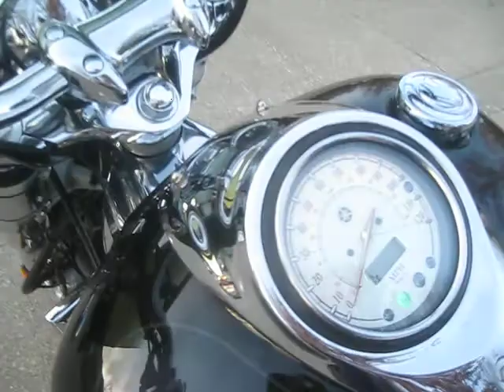2007 V-STAR 1100 CLASSIC ON SALE